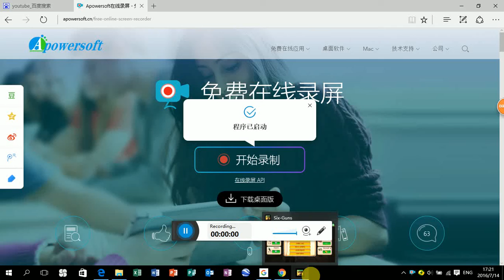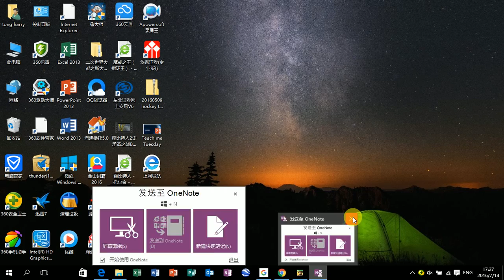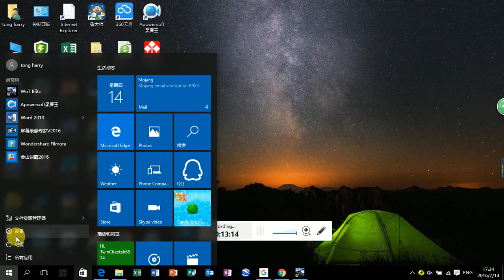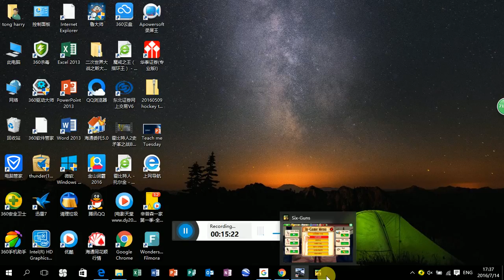my six gun gaming